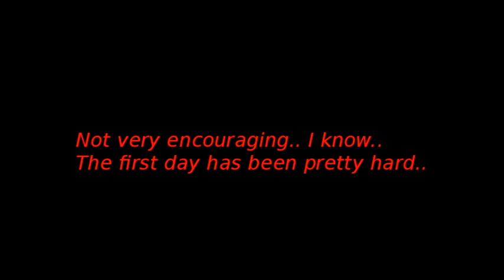My first quadcopter flights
These are some of my very first quadcopter flights.. don't make fun of me! I'm learning!!!

The copter runs MultiWii and uses FreeIMU v0.3.5_MS